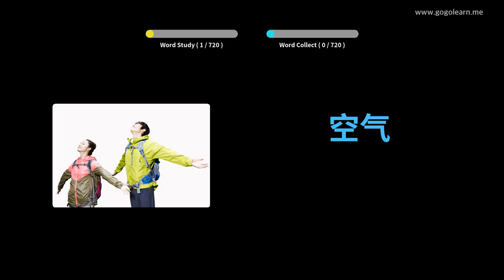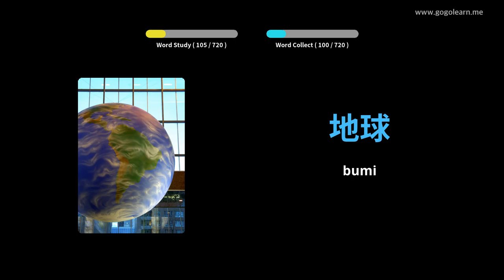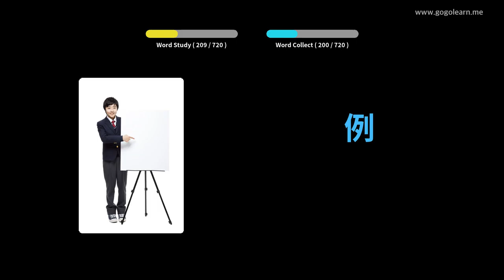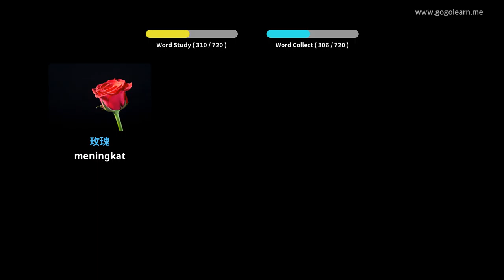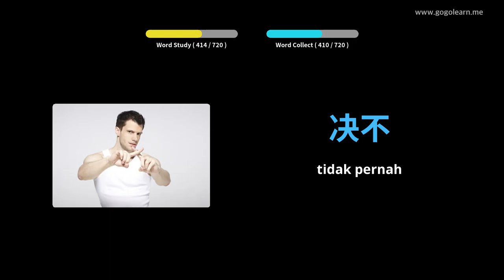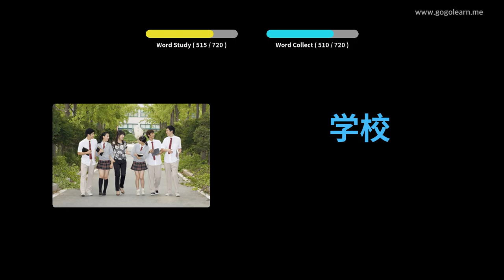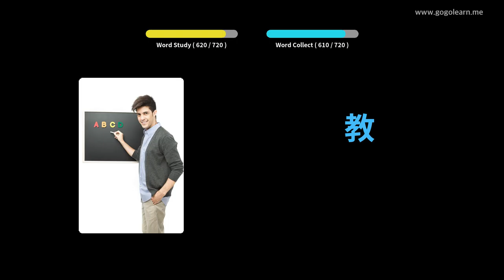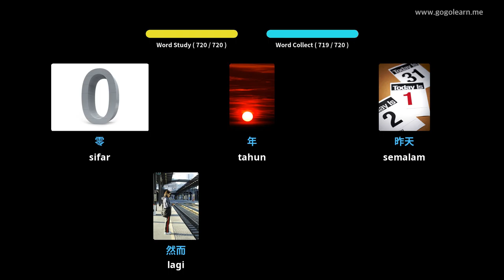Kanak-kanak kosakata Cina | Golearn